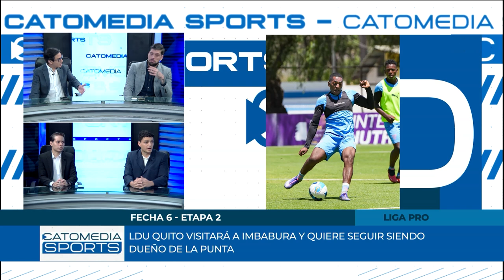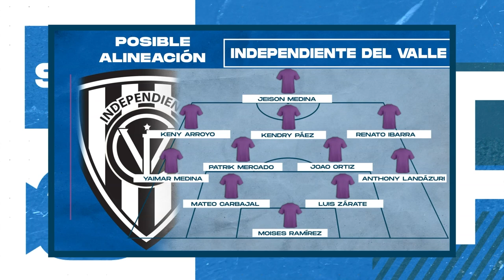CATOMEDIA SPORTS ⚽🏀🏐🏊🏼🚵🏼🏋🏽 - PROGRAMA COMPLETO - 13/09/2024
En este episodio de nuestro programa deportivo, analizamos la previa de la sexta fecha de la segunda etapa de la Liga Pro 🏆🇪🇨, donde repasamos los partidos más emocionantes y las claves para cada equipo en esta fase del torneo.

Además, te traemos todos los detalles de la final de ida de la Superliga Femenina de Ecuador 🟡🔵🔴 entre Barcelona SC 🟡⚫ y Dragonas 🔵⚫, un duelo que promete grandes emociones.